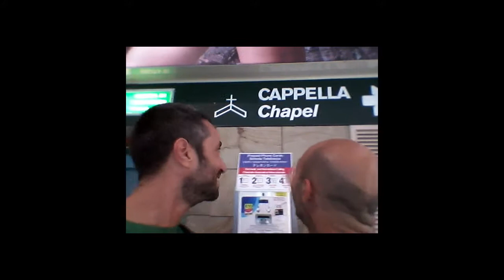Bali Lombok, Indonesia 4Fx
Scene del viaggio a Bali e Lombok estate 2014!
Nel video sono contenute alcune scene di combattimenti tra galli.
Noi non condividiamo la cosa, ma il calore degli indonesiani nei nostri confronti anche durante l'evento è stato fantastico!